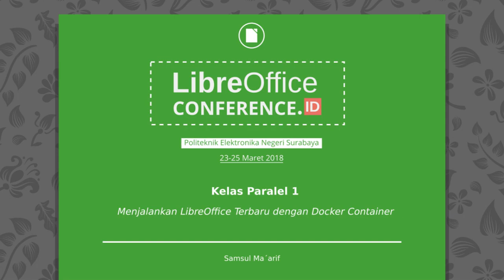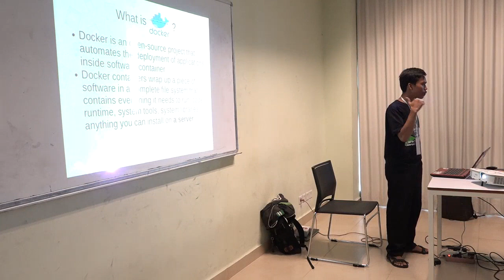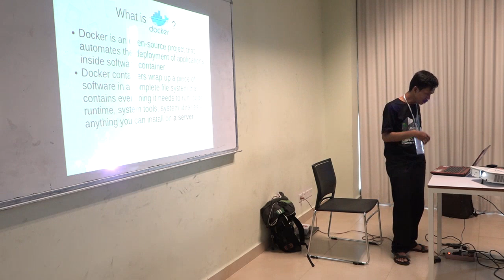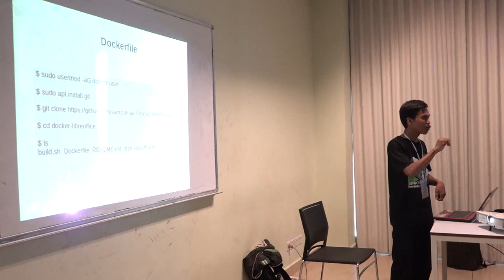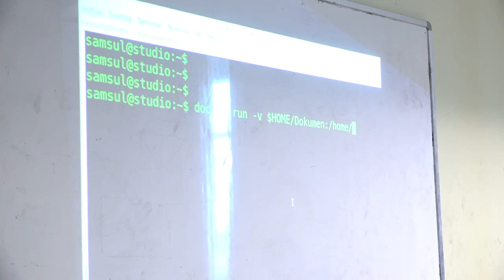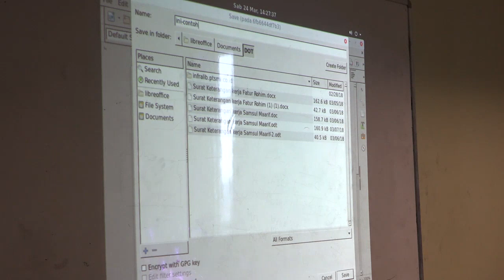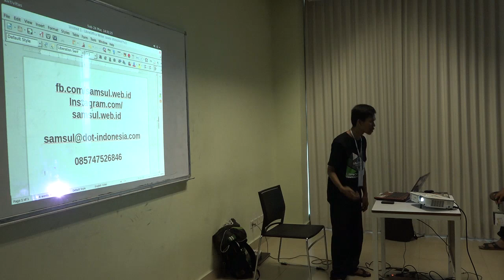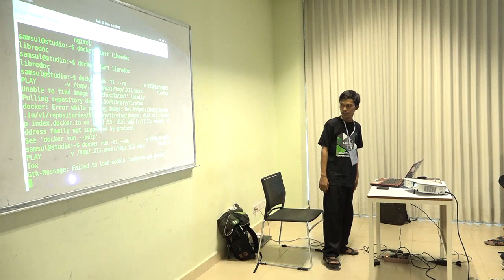LOCI 2018 - Samsul Ma´arif (Menjalankan LibreOffice Terbaru dengan Docker Container)